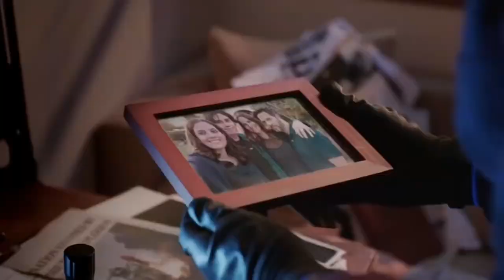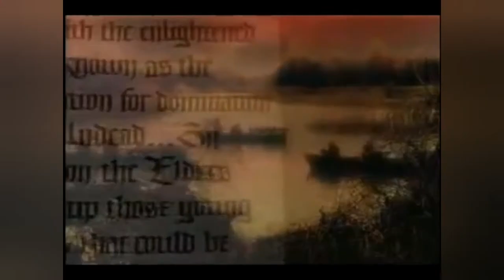Top 10 Tv Shows About Sinister Boarding Schools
A recommendation list  of the top 10 Tv shows featuring sinister boarding schools. These are schools that have agendas that involve more than simply educating their students in the average fashion.